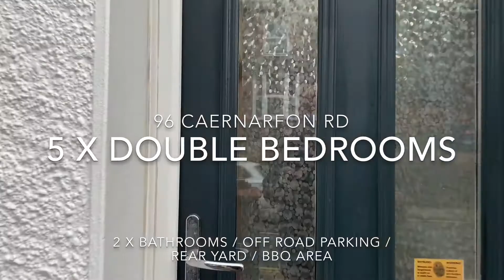96 Caernarfon Rd, Bangor